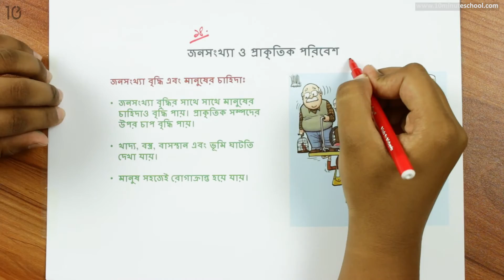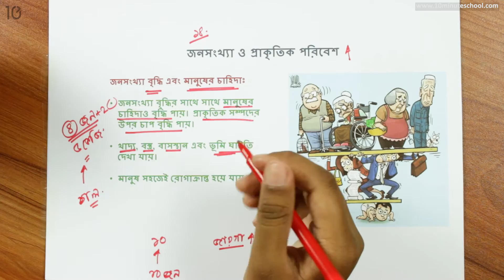১৪.০২. অধ্যায় ১৪ : জনসংখ্যা ও প্রাকৃতিক পরিবেশ - জনসংখ্যা বৃদ্ধি এবং মানুষের চাহিদা [Class 5]